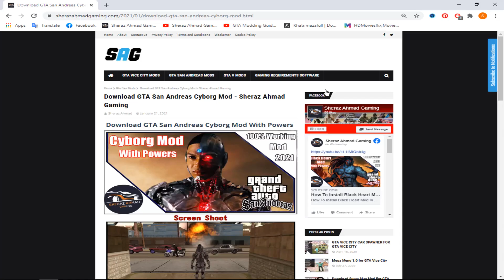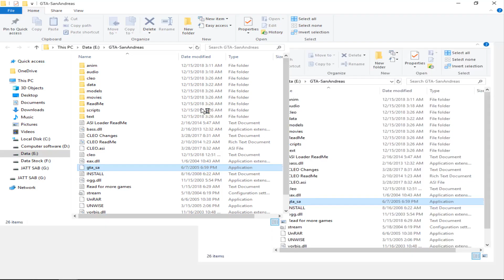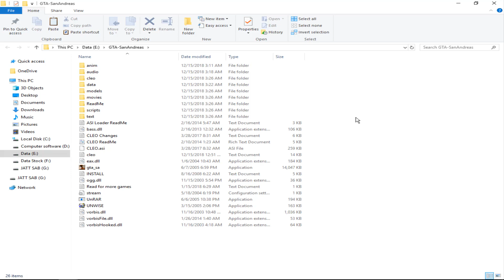How To Install Cyborg Mod With Powers In GTA San Andreas || Hindi Urdu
How To Install Cyborg Mod In GTA San Andreas || Hindi Urdu